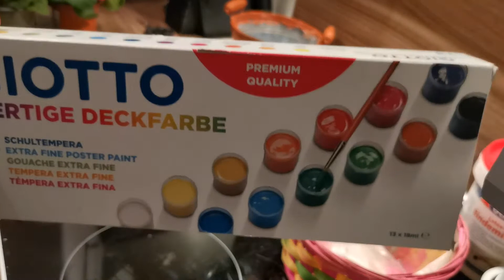Ein Geschenk selber Basteln mit Blumen 💐🌱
Dieses mal Bastel ich ein Geschenk für eine sehr gute Freundin.

Dabei zeige Ich euch, wie man aus einfachen Sachen, was neues macht und ein hinkucker ist.